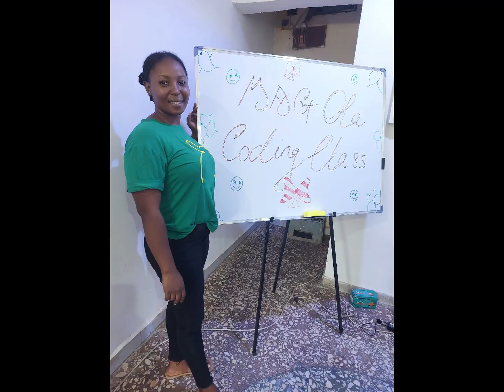CODING ACADEMY for KIDS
Fun time Coding with kids from Mag-Ola International Schools. Some of the skills they are acquiring include problem-solving skills, Creative Skills, Logical Thinking Skills, and Critical Thinking Skills.
If  you are interested in our services:
1). Setting up coding class
2). Training your teachers or students to code
3). Setting up a maker's club
4). Joining our coding/programming class
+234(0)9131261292